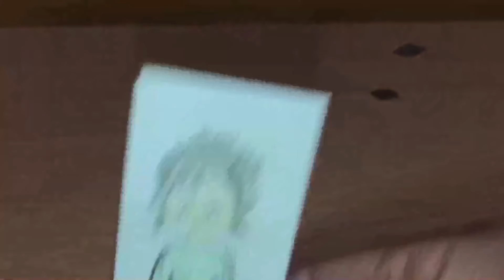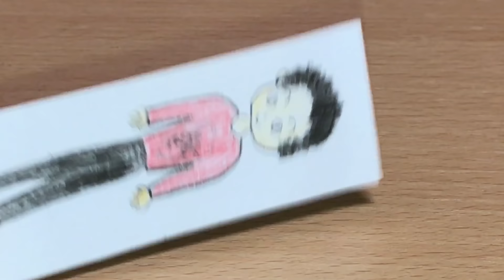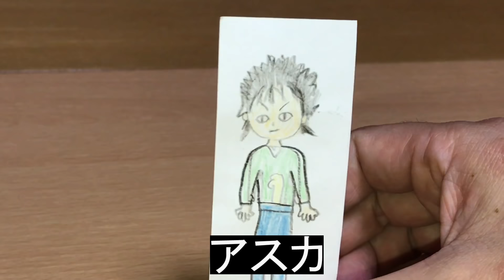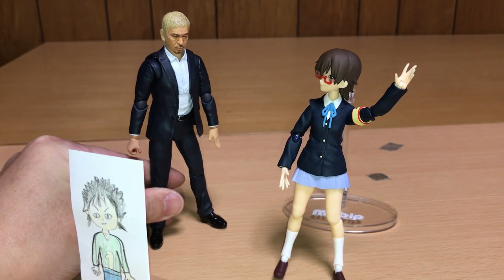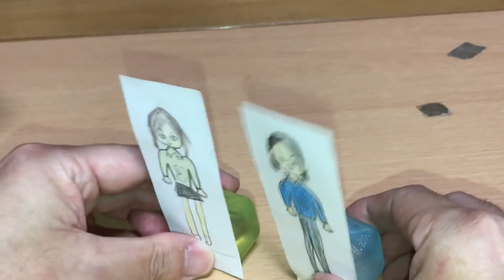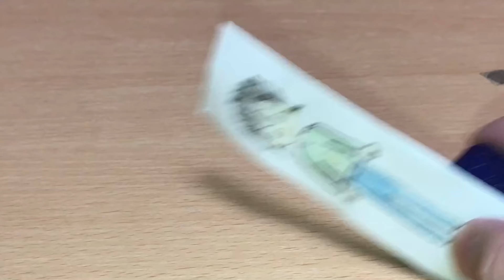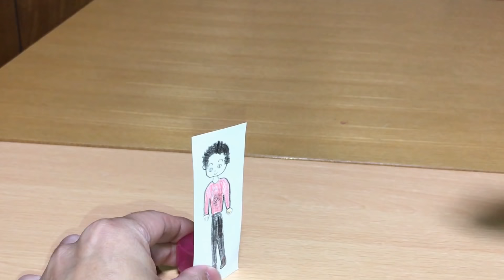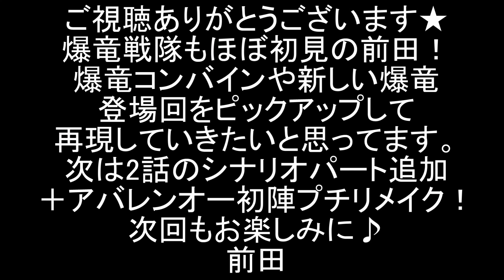【永久保存版】爆竜戦隊アバレンジャー 第1話完全版 荒ぶるダイノガッツ！アバレンジャー誕生！劇中シーンをDX玩具で再現！前田動画 Power Rangers Dino Thunder EP1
爆竜戦隊アバレンジャーの第1話「アバレ恐竜大進撃！」劇中シーンをDX玩具等で再現しました。

謎の戦士・アスカは侵略者集団エヴォリアンがアナザーアースへ向かったことを察知し、危機を救うためにアナザーアースへやってきた。
強力な戦力だった3体の爆竜を奪われたアスカは、アナザーアースでダイノガッツを持つ戦士を必死で探すが・・・
日本各地で不思議な声を聞いた者たちが、アスカの元へ集結しつつあった。

アスカの元へ駆けつけたスケさんとエリポンは、ダイノブレスを受け取り、爆竜チェンジを試みるも、変身できない。
爆竜の声が聞いた者でも、より強くダイノガッツを受け継いだ者でなければ、変身できない！
爆竜に襲われそうになるアスカ達一同の前に、間一髪現れた幸人とらんるは、アバレンジャーに変身する！

アスカの前に現れた黒い謎の鎧。龍神族の伝説の鎧？！アスカとこの鎧にはなにやら深い因縁がありそうな。
爆竜トリケラトプスとプテラノドンの制止もはじき、暴れ回る爆竜ティラノサウルス。この声を聴いた伯亜凌駕が駆け付ける！
ティラノに食われてしまい万事休すかと思いきや、凌駕はティラノの口の中でアバレッドに変身！
ついに三人揃ったアバレンジャー！ダイノウェポンで、そして荒ぶるダイノガッツで黒鎧を迎え撃つ！

今回の敵・要塞生命体アノマロガリスをDXタイムシャドウ（未来戦隊タイムレンジャー）にやってもらいました。

2020年1月9日に視聴者様を対象に年齢層のアンケートを実施して、下記の結果を得ました。
30歳以上(30 years or older) 58%
20歳以上(20 years or older) 12%
15-19歳(15 to 19 years) 12%
13-14歳(13 or 14) 8%
12歳未満(Under 12) 10%

アナリティクスの分析も併せ、この視聴者年齢層の分布はチャンネル開設時からほとんど変化しておらず、今後も大きな変化はないと判断しました。 よってこの動画に関しては、非子供向けコンテンツとして設定させていたします。